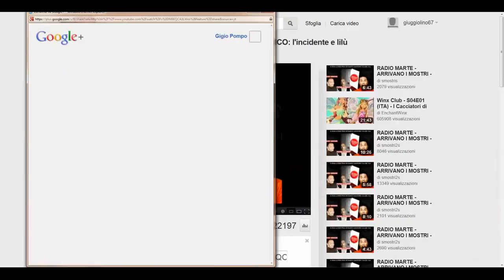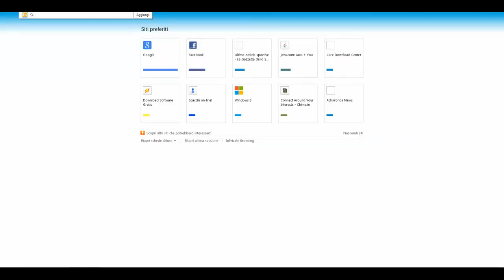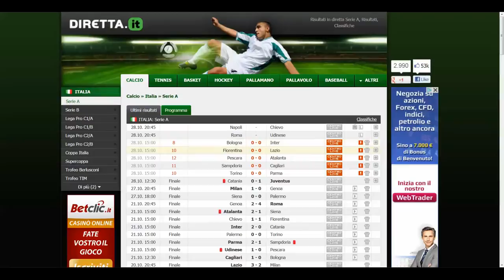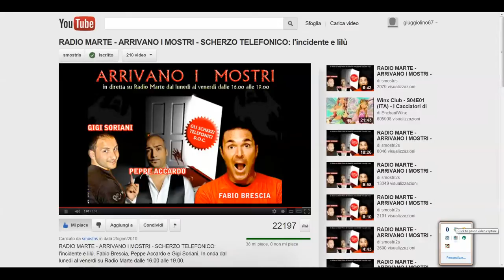Il mio video modificato